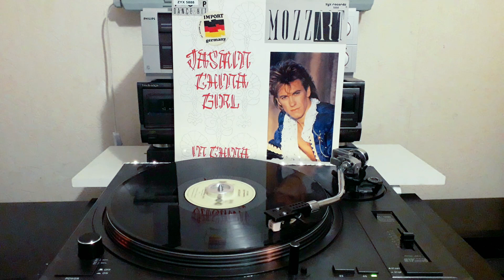Mozzart - Jasmin China Girl (1988)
(A. Weindorf - S. Lorenz)
Producer Tess